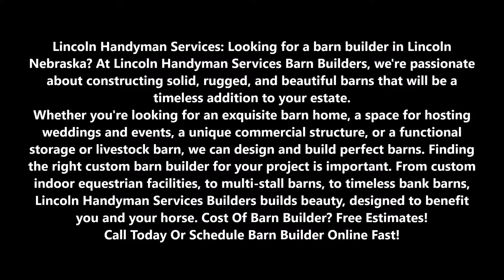Professional Barn Builder In Lincoln Ne | Lincoln Handyman Services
Lincoln Handyman Services: Looking for a barn builder in Lincoln Nebraska? At Lincoln Handyman Services Barn Builders, we're passionate about constructing solid, rugged, and beautiful barns that will be a timeless addition to your estate. Whether you're looking for an exquisite barn home, a space for hosting weddings and events, a unique commercial structure, or a functional storage or livestock barn, we can design and build perfect barns. Finding the right custom barn builder for your project is important. From custom indoor equestrian facilities, to multi-stall barns, to timeless bank barns, Lincoln Handyman Services Builders builds beauty, designed to benefit you and your horse. Cost Of Barn Builder? Free Estimates! Call Today Or Schedule Barn Builder Online Fast!

BARN BUILDER SERVICES

STORAGE & LIVESTOCK BARNS LINCOLN

A well-constructed barn is a sign of a prosperous farm. At Lincoln Handyman Services Barn Builders, we’re dedicated to constructing new barns and storage facilities that honor the heritage of the American barn. Using traditional post-and-beam construction, our livestock barns, horse arenas, workshops, garages, and sheds are an impressive addition to any farm or estate.
If you’re looking for functionality and durability, you’ll certainly get it in a Lincoln Handyman Services Barn Builders barn. But you’ll also get the benefit of working with an experienced partner who can help you conceptualize the perfect space for your needs and understands that in addition to function, you’re looking to create a space that enhances your farmstead … something that you can be proud of.

We build barns in every shape and style, but some of our most popular choices for livestock and storage barns are the homestead, iron horse, and monitor.
BARN HOMES LINCOLN
A timber-frame barn home offers incredible versatility with wide expanses of living space. Whether you’re looking for a home that has rustic features or something finished with modern flair, the post-and-beam construction of Lincoln Handyman Services Barn Builders barns allows for endless possibilities.
Exposed post-and-beam construction results in a home with warmth and character as well as phenomenal structural integrity. Walls in your barn will be non-load-bearing—imagine the possibilities! Without the limits imposed by stick-built construction, your home can take on whatever layout best suits the needs of your family.

 • Barn Builders Near Me
 • Barn Builder Online
 • Barn Builder
 • Metal Barn Builders
 • Barn Builders
 • Pole Barn Builders Near Me
 • Amish Pole Barn Builders
 • Pole Barn Builders In My Area